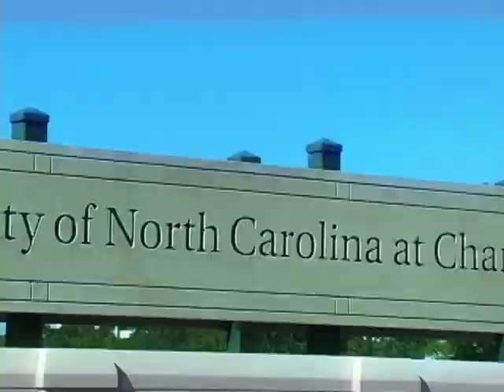Charlotte 49ers Womens Basketball Intro Video (2010)